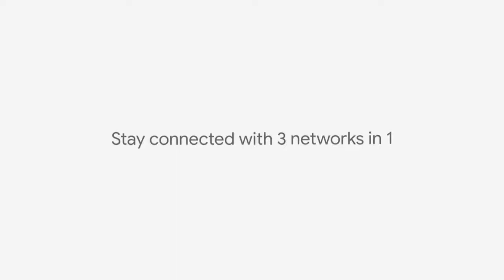Google Fi If a paraglider made a phone plan - Watch Now